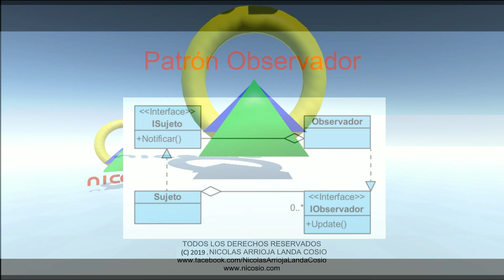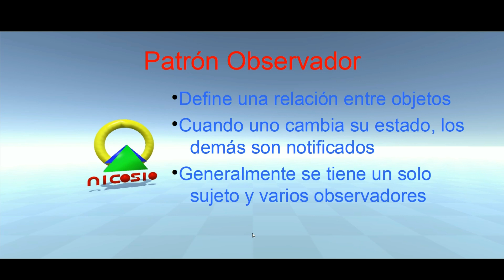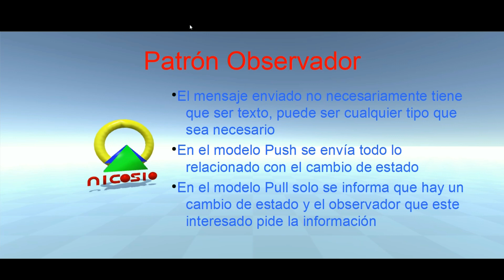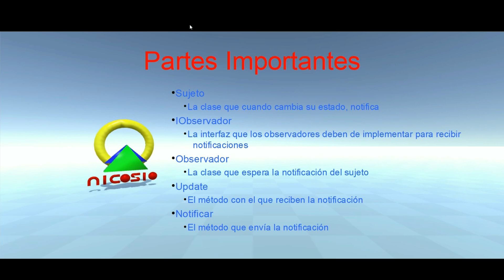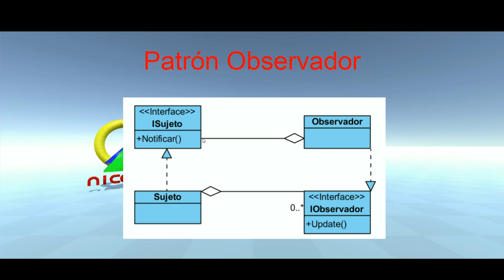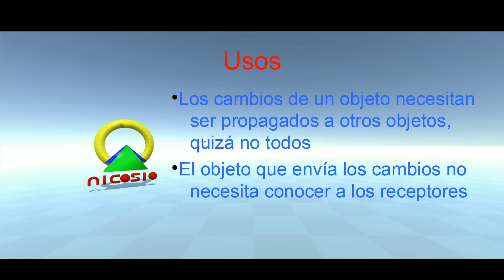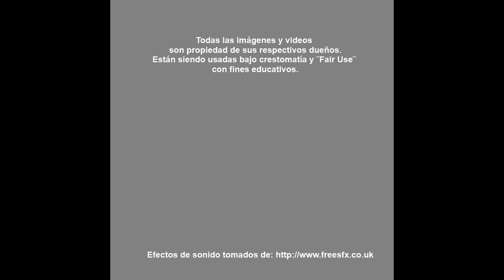Patrón Observador I - 38 - Patrones de Diseño de Software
En este vídeo vemos como funciona el patrón Observador.